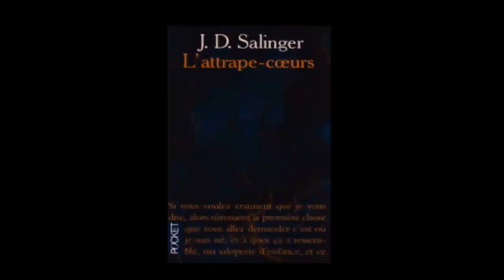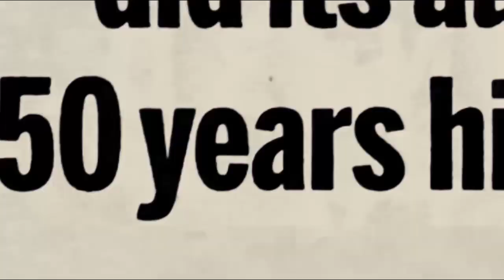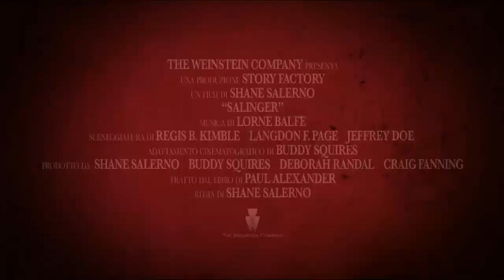J.D. SALINGER, IL MISTERO DEL GIOVANE HOLDEN - al CINEMA il 20 MAGGIO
Il documentario sull'autore che ha sconvolto la letteratura del Novecento.
Con le testimonianze di Edward Norton, Martin Sheen, John Cusack, Philip Seymour Hoffman, Tom Wolfe e Gore Vidal. Info e sale su